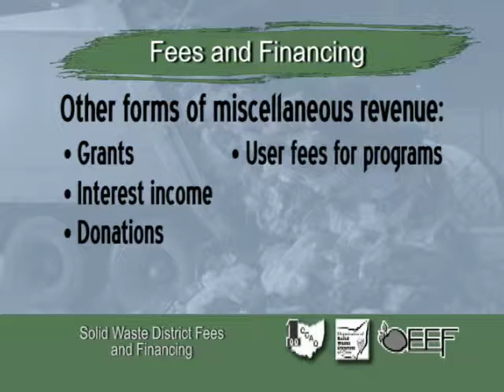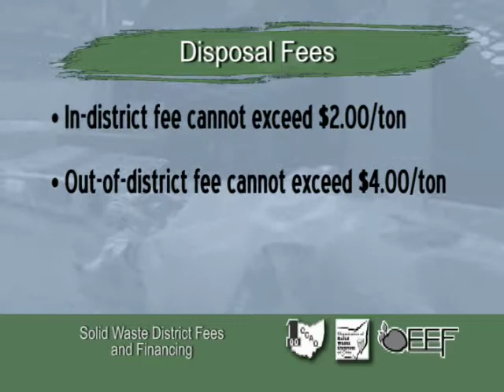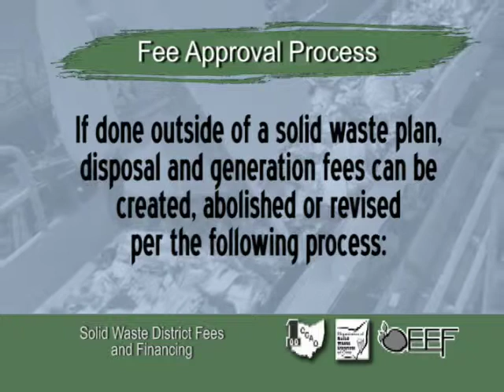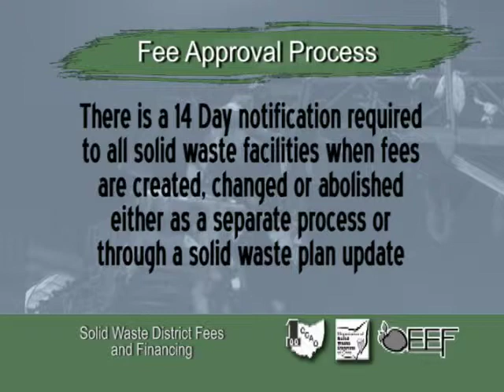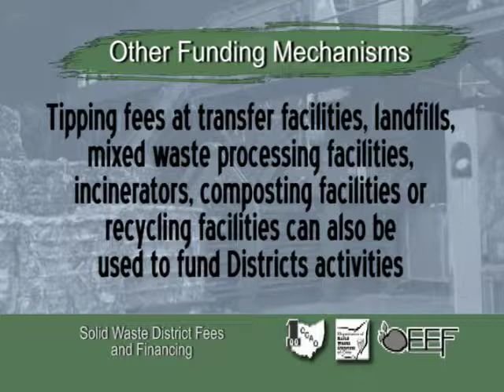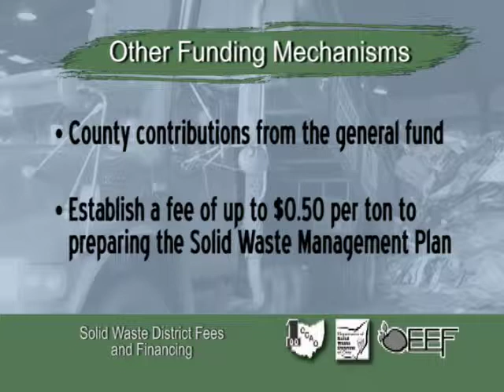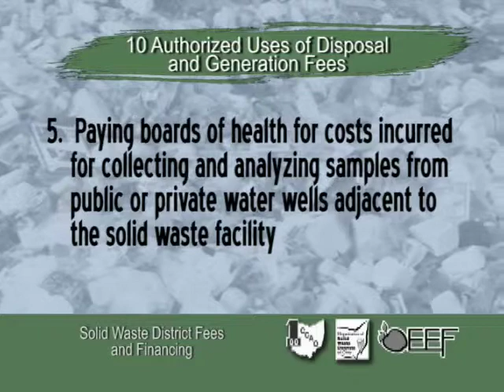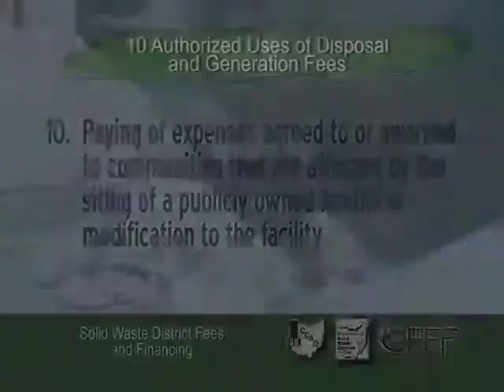Module 4 Solid Waste Fees.mov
Module 4 Solid Waste Fees